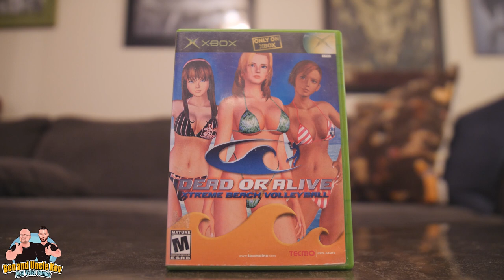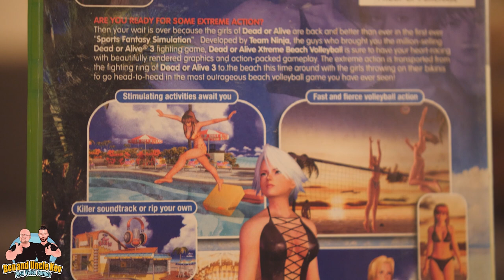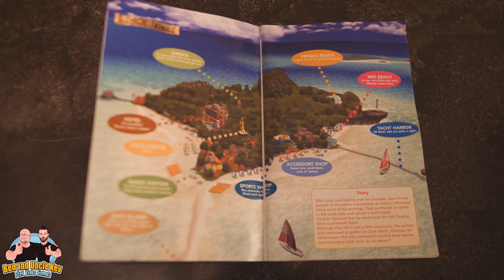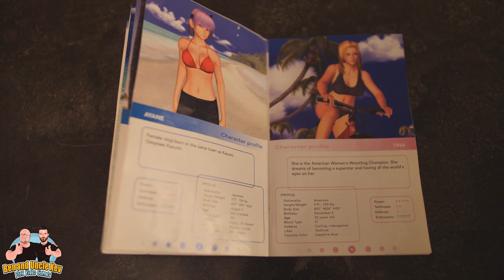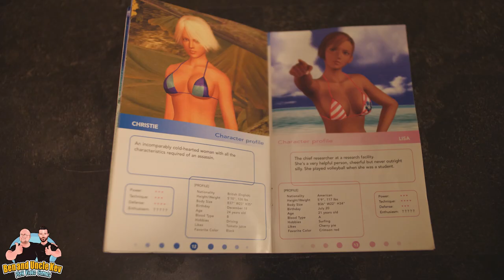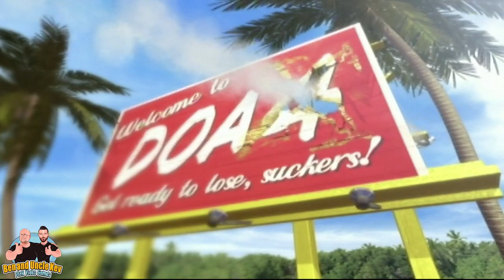Playing DOA Xtreme Beach Volleyball in 2023